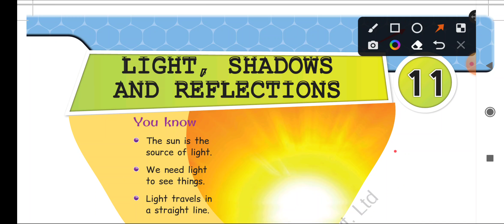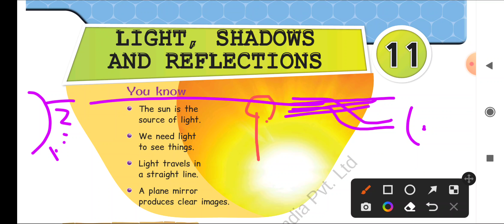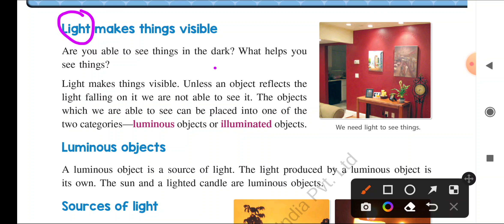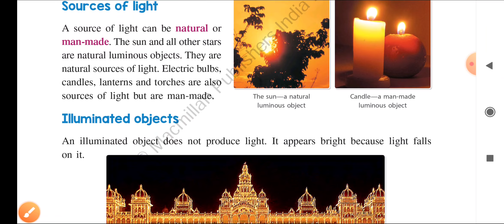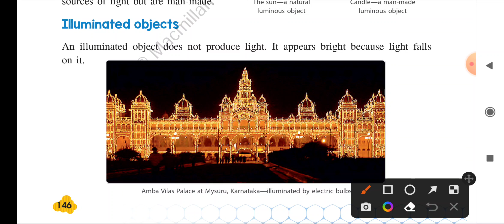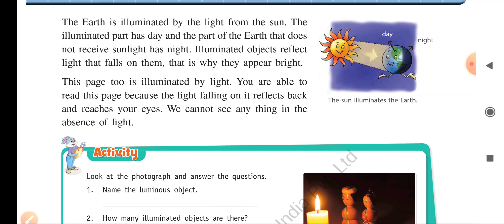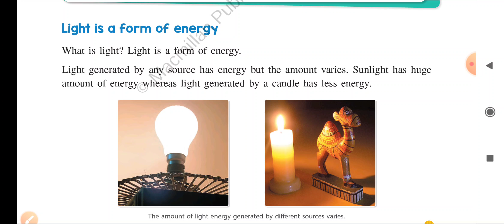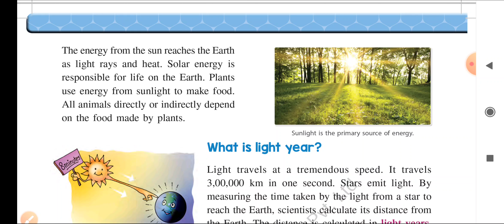Std 6th chap 11 Part 1